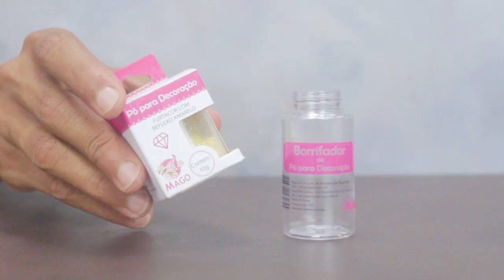LANÇAMENTO - Borrifador de Pó para Decoração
Para facilitar a sua vida a Mago lançou um borrifador de pó para decoração!
Compacto e fácil para levar em qualquer lugar.
E ai com qual cor você vai preencher o seu primeiro?

Em breve nas lojas!